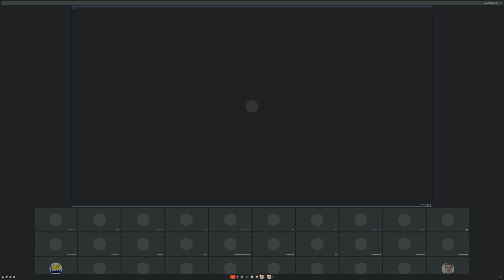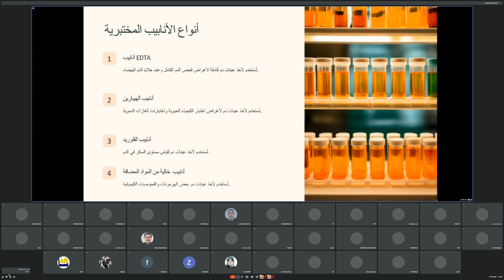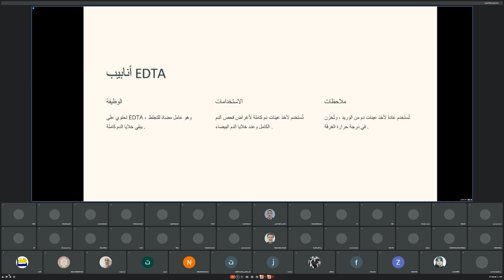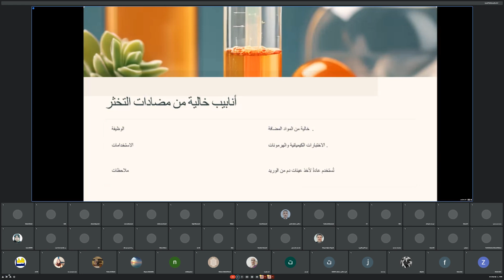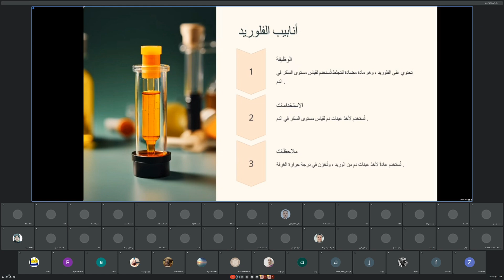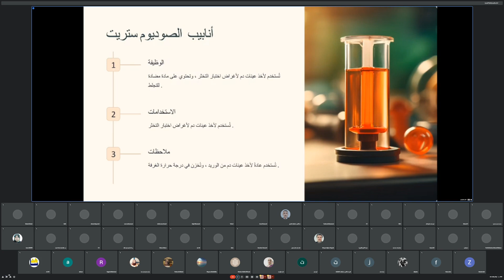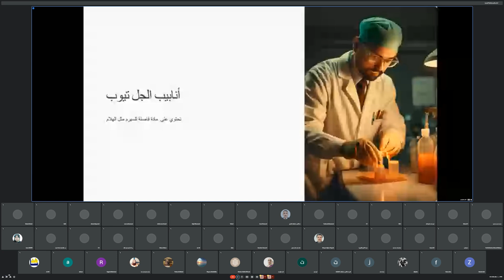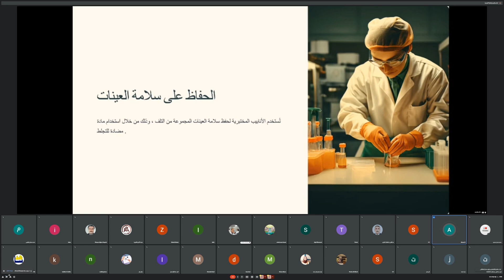أنابيب جمع عينات الدم 🔹 منصة الكريم الألكترونية 🔹 المدربة الكيميائية إسلام العنزي